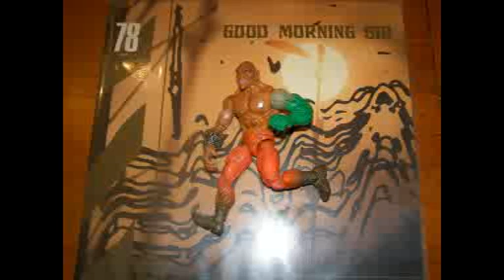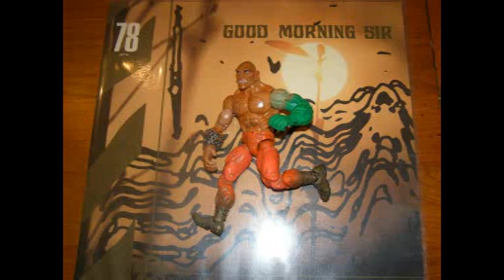MP 078 - Alan Feanch - Dashing Pussy